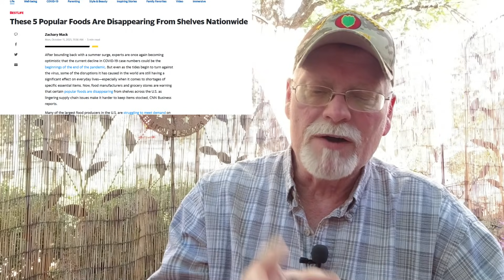WRITING ON THE WALL WHAT WE CAN DO TO PREPARE FOR HARD TIMES!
We are seeing the “Writing on the Wall.” Article after article, news story after news story are all pointing to a Dark Winter or hard times are ahead. Winter blackouts have been predicted, food shortages are already here, and more problems with the shipping fiasco are on the horizon. We will look at what directions we are taking to prepare.

These 5 Popular Foods Are Disappearing From Shelves Nationwide

Quart Mylar Bags
Gallon Mylar Bag with 300 cc Oxygen Absorbers
5 Gallon Mylar Bags with 2500cc Oxygen Absorbers
Gamma Lid
Prepare Now! , 2nd edition
50+ Men’s Multivitamin
50+ Women’s Multivitamin
MTM ACR5 Ammo Crate